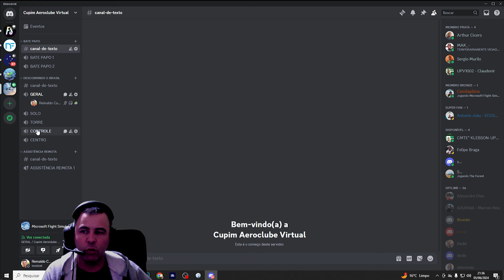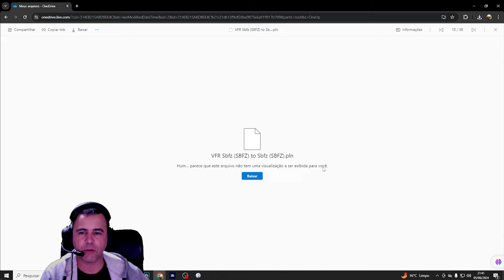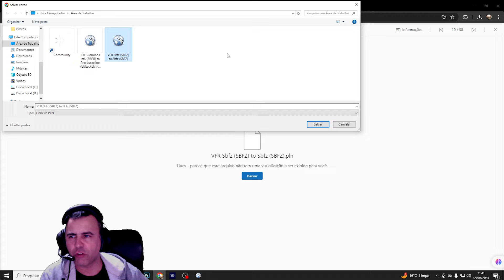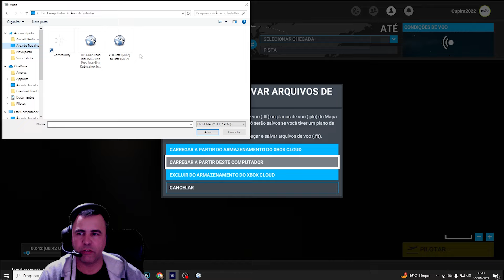FS2020 - CONVITE CONHECENDO O BRASIL - FORTALEZA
✈️ Bem-vindo ao Cupim Aeroclube Virtual! ✈️

🔧 Especificações do meu setup:
💻 Hardware:

CPU: AMD Ryzen 7 3700X
GPU: VGA RTX 3060
RAM: 32 GB DDR4 3200MHz
Armazenamento: 2 SSD M2 1TB
Internet: Fibra (VIRTUAL TELECOM) 200Mbps/100Mbps

🕹️ Equipamento de voo:

Manche/Pedais: Thrustmaster T16000M